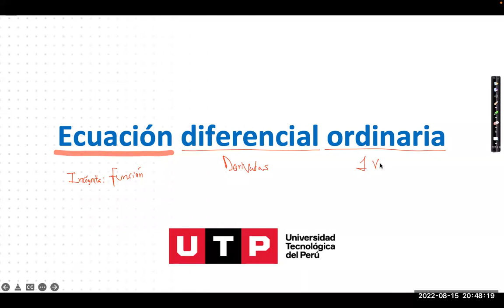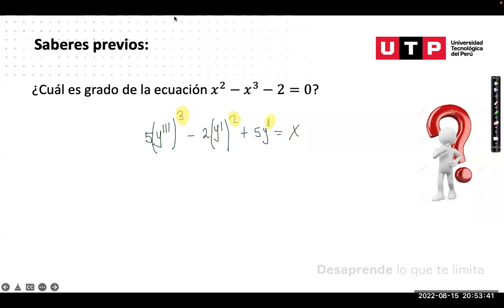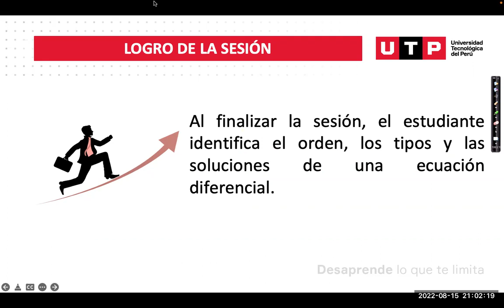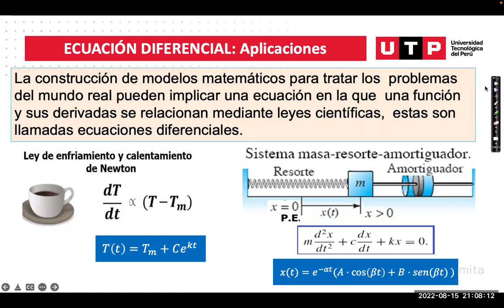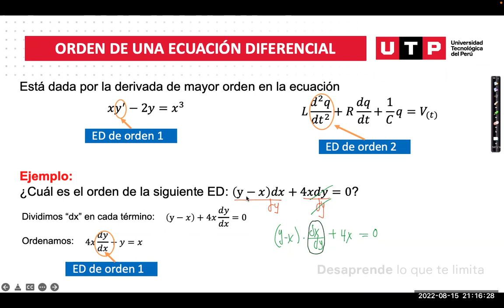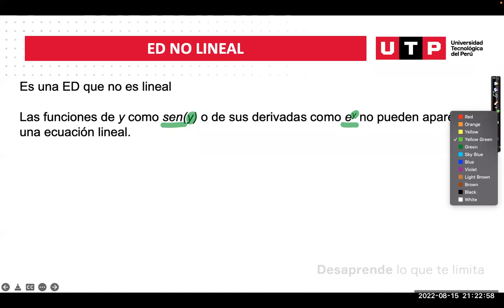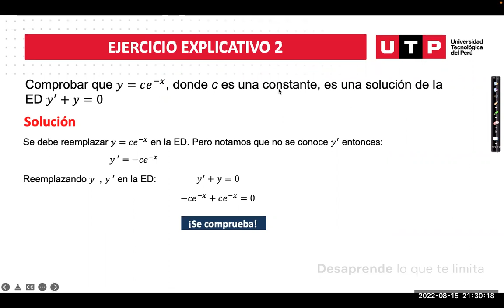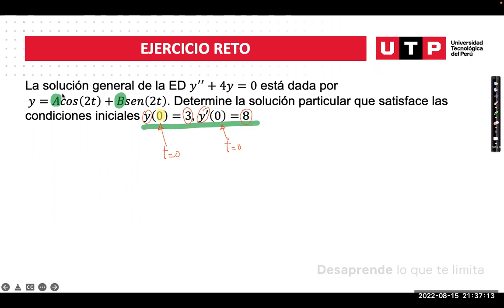Semana 1 EDO Definiciones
Definición de EDO y su clasificación por grado, orden y tipo de soluciones.